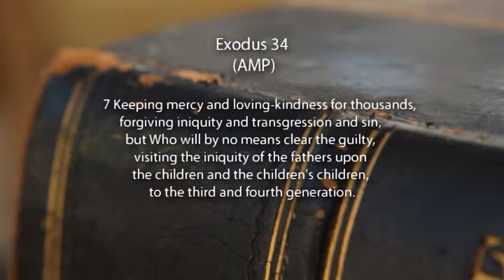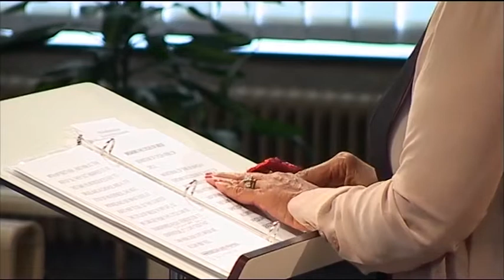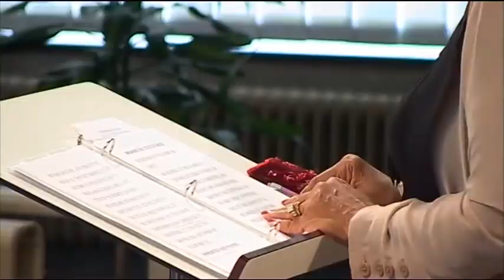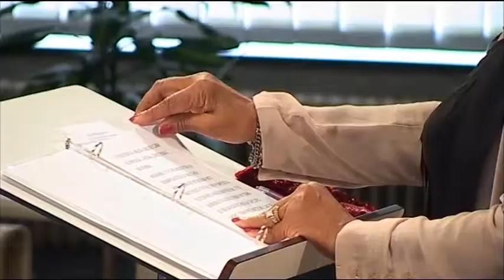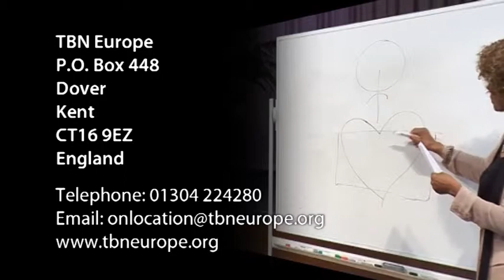Part 2 Breaking the Cycles of Abuse - Eleonora Dewberry | On Location